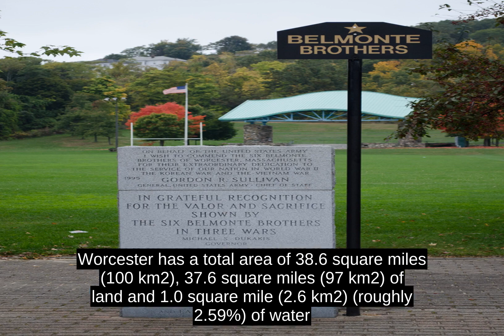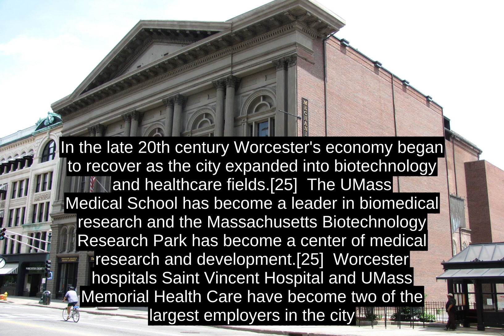Worcester, Massachusetts - Top Facts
Worcester (/Ë w Ê s t Ér  /  (  listen  )  WUUS -tÉr)[3] is a city and the county seat of Worcester County, Massachusetts, United States